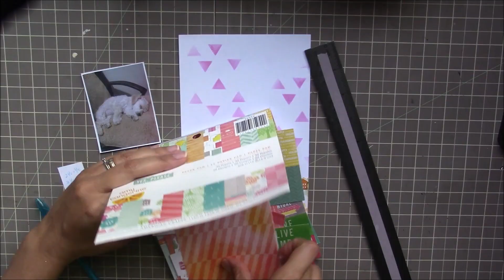Página 2 Mi Vida en Scrap 3 VIDEO 3.....Tutorial Album Scrapook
Requisitos Pàgina 2:
1. Titulo: "Mi Hogar"
2. Descripcion del lugar en donde viven.
3. Marco tipo polaroid.